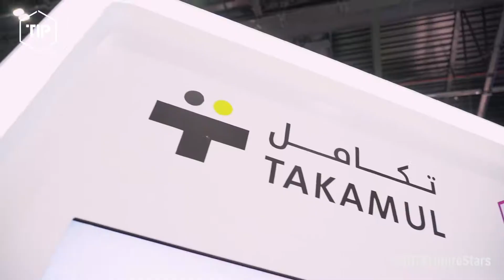GITEX Future Stars Day 4 Highlights Video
Watch the highlights of our experience during the last day of GITEXFutureStars! We are pleased to receive incredible support from tech startups who have breakthrough ideas to solve global challenges! We are also honored to be visited by H.E Rashed Al Balooshi Undersecretary of the Department of Economic Development Abu Dhabi

شاهدوا أبرز مشاركاتنا خلال اليوم الأخير من جيتكس رواد المستقبل! سُعدنا بلقاء العديد من الشركات الناشئة التي لديها أفكار مُبتكرة لحل التحديات العالمية ! تشرفنا أيضًا بزيارة سعادة راشد البلوشي وكيل دائرة التنمية الاقتصادية في أبوظبي ! ابقو على تواصل معنا لمعرفة المزيد